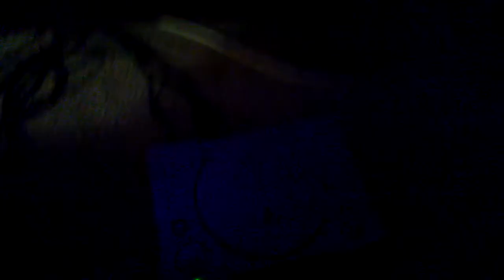Sony PlayStation 1 SCPH-9001 Startup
PlayStation
Model No. SCPH-9001
Date Code: December 1999